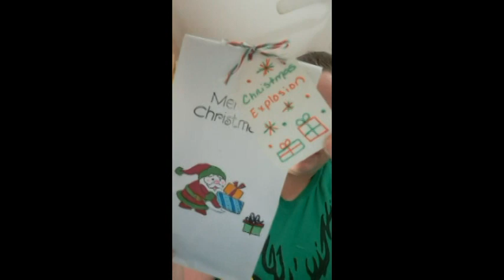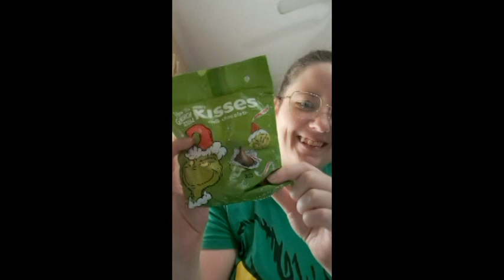Vlogmas 2022 Day 5 | Soup